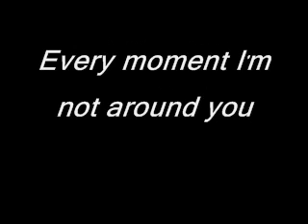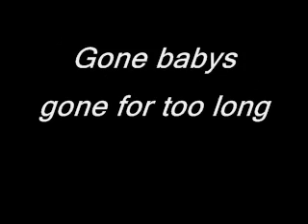Total Party-Gone,Baby Gone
Where is our singer,she's gone,baby.Lyrics and Music by Joe Wizza.Additional lyrics by Justin.Video by Justin.